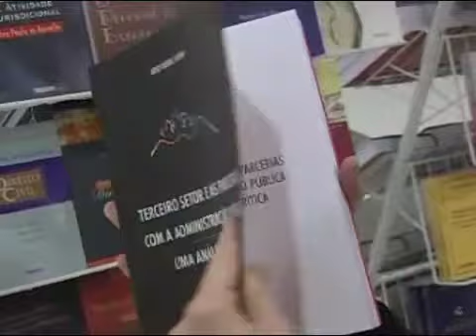I Simpósio Paranaense de Direito do Terceiro Setor (4ª parte)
I Simpósio UnicenP de Direito do Terceiro Setor. UnicenP, atual Universidade positivo. 28 e 29 de agosto de 2006. Coordenação: Tarso Cabral Violin

Programação:

28 DE AGOSTO -- Segunda

19h -- Conferência de Abertura

O "TERCEIRO SETOR" E A RESPONSABILIDADE CIVIL DO ESTADO

Presidente e debatedor: Prof. Tarso Cabral Violin

Conferencista: Prof. Romeu Felipe Bacellar Filho

29 DE AGOSTO -- Terça

19h -- 1º Painel

O ESTADO E O "TERCEIRO SETOR".

Presidente: Lígia Maria Silva Melo de Casimiro

O ESTADO SOCIAL, O PRINCÍPIO DA SUBSIDIARIEDADE E O "TERCEIRO SETOR"

Prof. Emerson Gabardo

AS PARCERIAS ENTRE O "TERCEIRO SETOR" E A ADMINISTRAÇÃO PÚBLICA

Prof. Gustavo Henrique Justino de Oliveira

30 DE AGOSTO -- Quarta

19h -- 2º Painel

AS OSCIPs E A TRIBUTAÇÃO DO "TERCEIRO SETOR"

Presidente: Lucimara Oldani Taborda Coimbra

AS ORGANIZAÇÕES DA SOCIEDADE CIVIL DE INTERESSE PÚBLICO - OSCIPs

Prof. Fernando Borges Mânica

A TRIBUTAÇÃO DO "TERCEIRO SETOR"

Prof. Leandro Marins de Souza